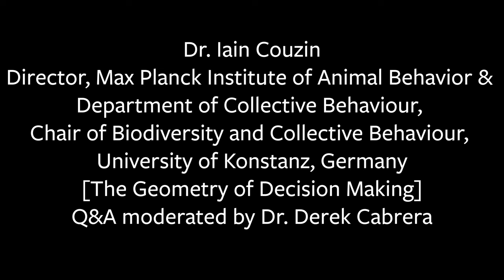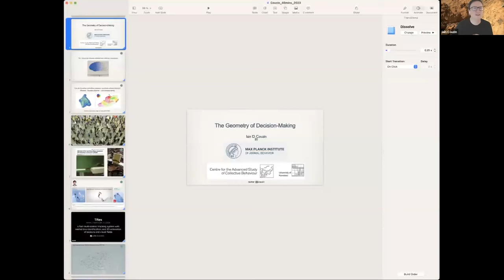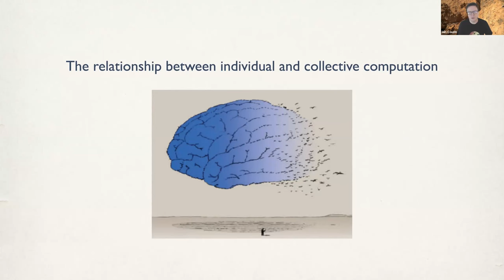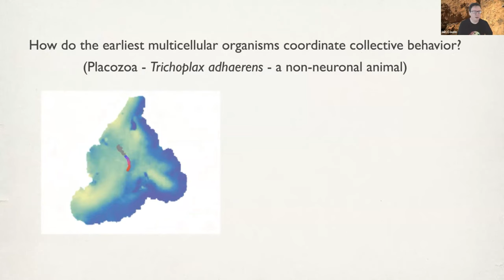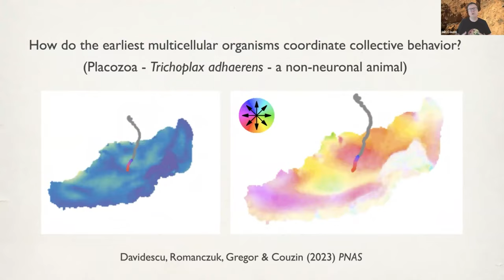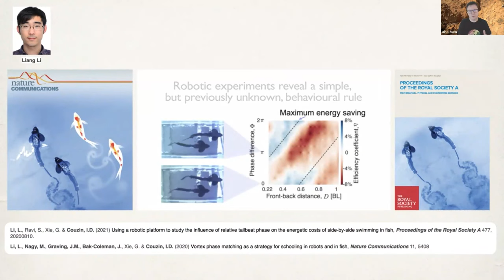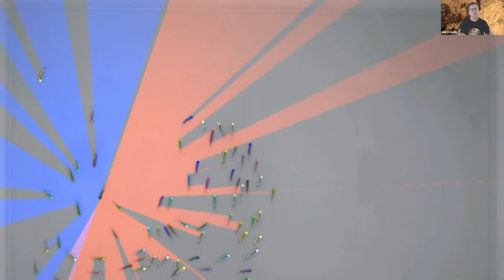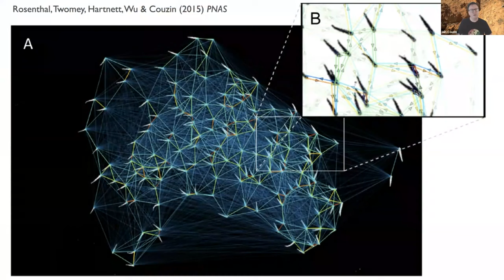Dr. Iain Couzin discusses the geometry of decision making | Academic Conferences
Dr. Iain Couzin is Director of the Max Planck Institute of Animal Behavior, Department of Collective Behaviour and the Chair of Biodiversity and Collective Behaviour at the University of Konstanz, Germany. Previously he was a Full Professor in the Department of Ecology and Evolutionary Biology at Princeton University, and prior to that a Royal Society University Research Fellow in the Department of Zoology, University of Oxford, and a Junior Research Fellow in the Sciences at Balliol College, Oxford. His work aims to reveal the fundamental principles that underlie evolved collective behavior, and consequently his research includes the study of a wide range of biological systems, from insect swarms to fish schools and primate groups.